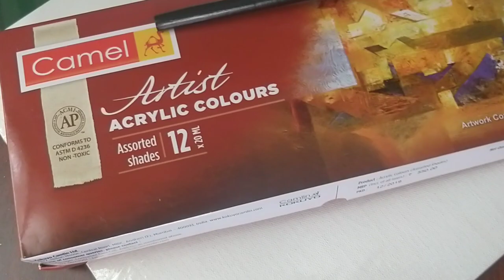Harry Potter ✨Hogwarts easy painting 🏰✨